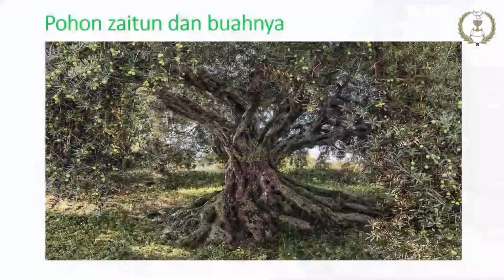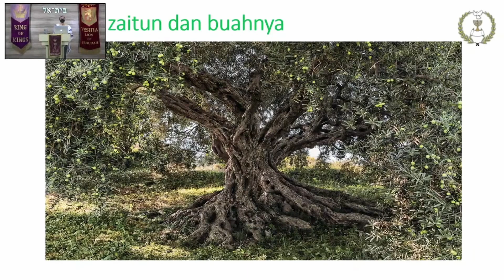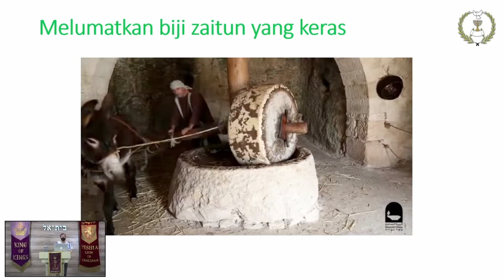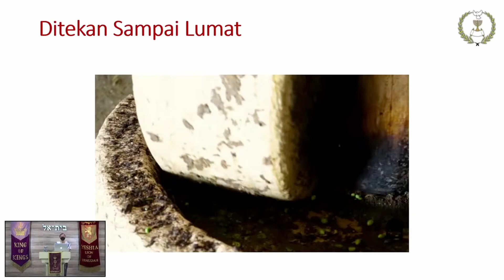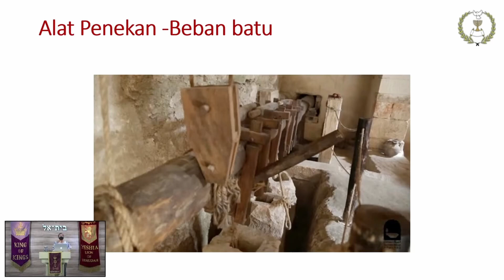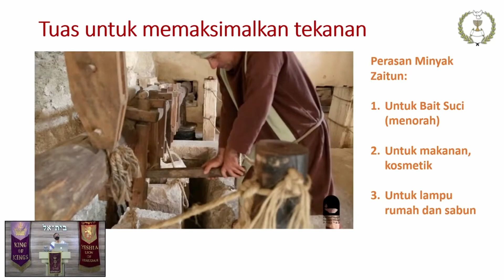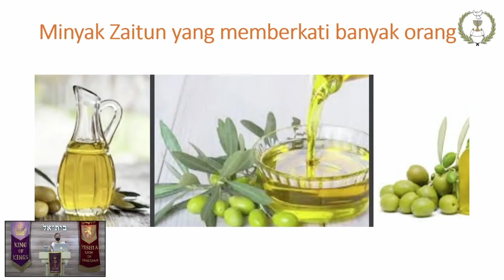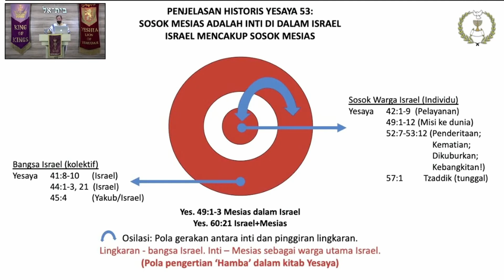Khotbah Parashat Tetzaveh | 12 Februari 2022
Bergabunglah bersama GKMI setiap hari Sabtu jam 10.00 WIB dalam siaran Live Streaming di Youtube Kehilat Mesianik.

Yeshua keselamatanku, Torah kesukaanku.
Menuju kepenuhan bangsa-bangsa, Shalom!